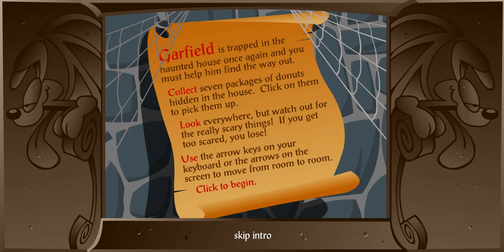Scary Sacvenger Haunt 2 Garfield chce więcej pączków